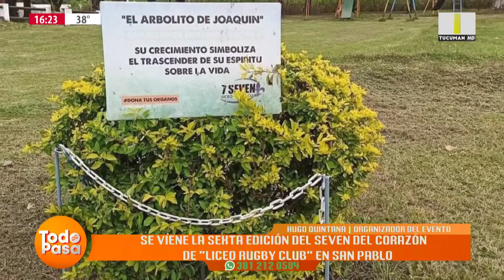TODO PASA - SE VIENE LA SEXTA EDICIÓN DEL SEVEN DEL CORAZÓN DEL LICEO RUGBY CLUB EN SAN PABLO